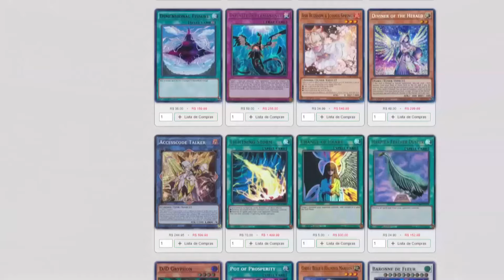SEU PRIMEIRO DECK COMPETITIVO! - YuGiOh TCG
Você deu o primeiro passo montando seu deck inicial, mas e agora? Este vídeo é para você que está pronto para evoluir e entrar no cenário competitivo do Yu-Gi-Oh! TCG. Apresento um novo deck e uma estratégia poderosa para você seguir seu caminho rumo à vitória. Descubra como elevar seu jogo, otimizar sua lista de cartas e dominar as táticas necessárias para enfrentar os melhores duelistas. Este é o momento de dar um salto em sua jornada como duelista e alcançar novos patamares de sucesso nas mesas de duelo!

🟣  /botatcg